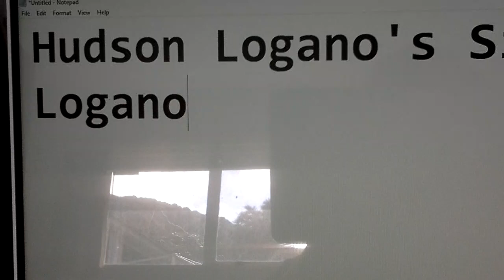Hudson Logano Hinting About Sonali Logano In USA